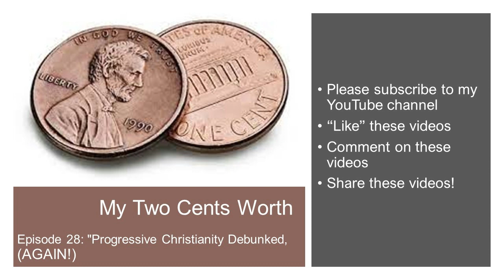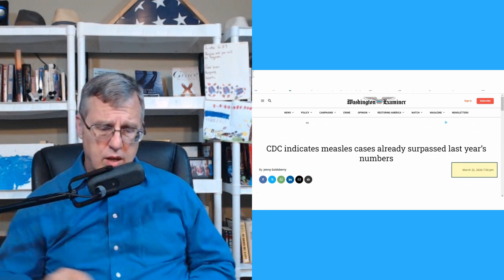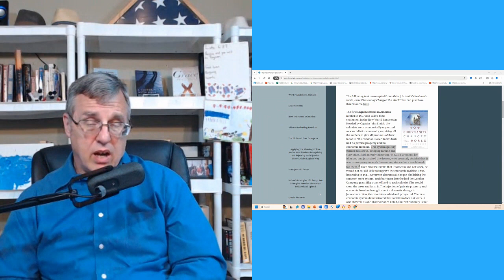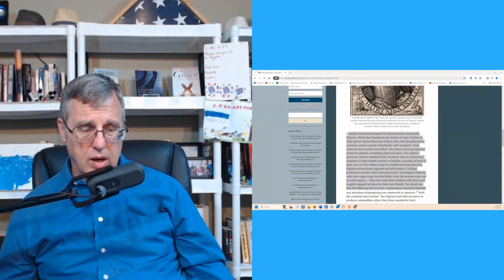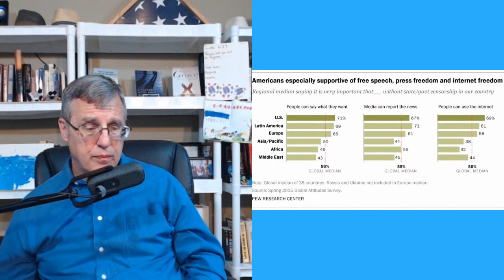My Two Cents Worth, Episode 28: Progressive Christianity Debunked (AGAIN!)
Those of us considered the "religious right" might not be perfect in beliefs and practices about who Jesus Christ is and how to represent Him. However, we are a lot closer than so-called "Progressive" Christians who don't accept the Bible as the inspired word of God, thus disrespecting it. In this video, I deal with the error taught by a "progressive" Christian in a meme from social media.

I do my best to keep a record of sources for illustrations, quotes, statistics and other information used in sermons and classes.

However, I get a lot of sermon ideas and content  from a lot of sources and don't always remember  to make a note of those sources. Therefore, no
claims to total originality are made or implied for this lesson. Any and all bibliographical information I have for this lesson is available upon request.